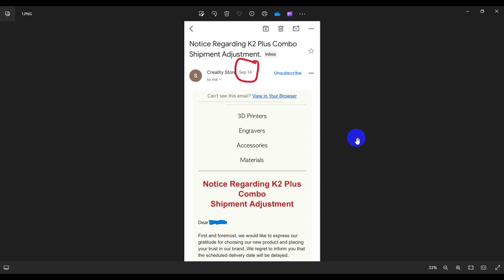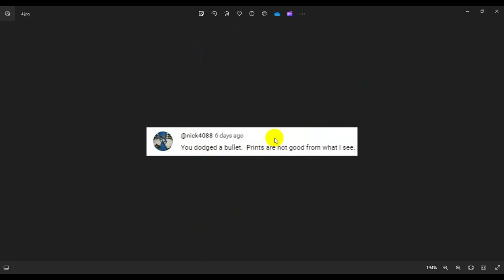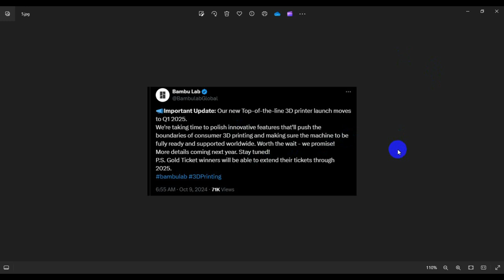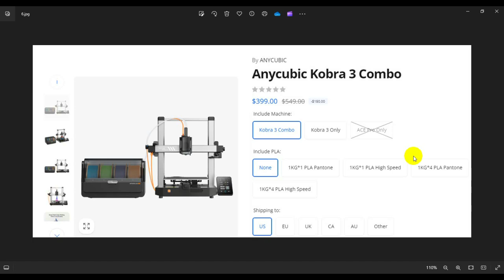No Delivery K2 Plus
⁠​⁠check out

thanks,
Jon